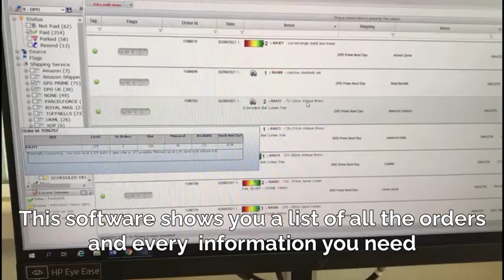What happens after you place an order with Amazon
Hello everybody, first of all thank you for all the view on my old video, I want to share with you people more about me and what I do. I am 25 years old and I'm currently working as an E-commerce Executive for a big brand in UK, with this short video I hope to give you some more knowledge about what goes behind the scenes with an Amazon or Ebay order.

I hope you guys enjoy the video and if you would like to see more stuff like this just let me know!